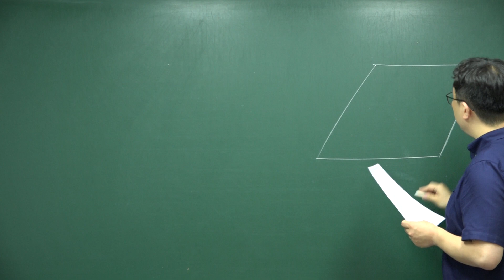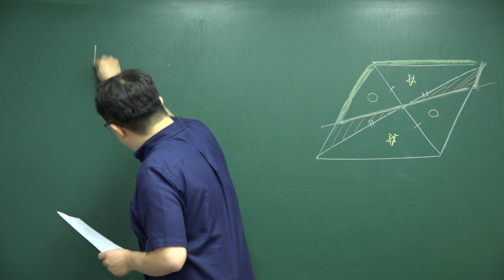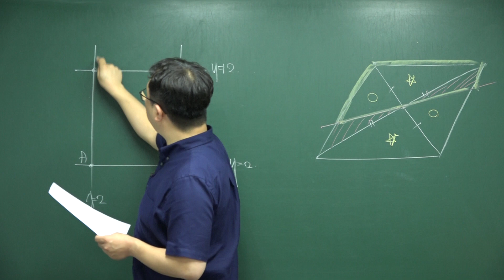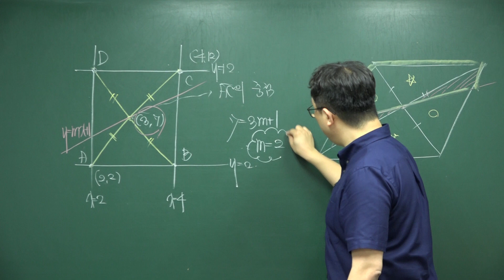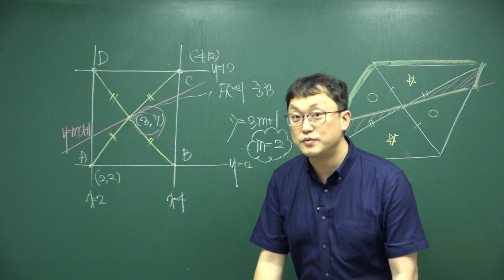2018년 상계고(노원구) 1학년 1학기 기말고사 12번